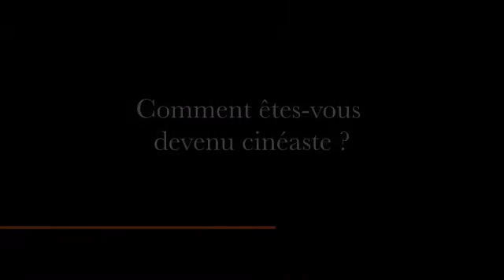Moïse Katumbi, deThierry Michel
Moïse Katumbi: Foot, business et politique

Interview de son réalisateur, le cinéaste d'origine Belge, Thierry MICHEL. Entretien réalisé le 28 avril 2013 à l'occasion du 29ème Festival Vues d'Afrique.